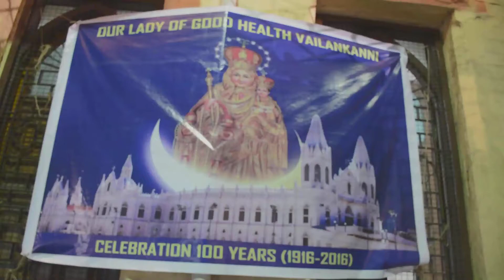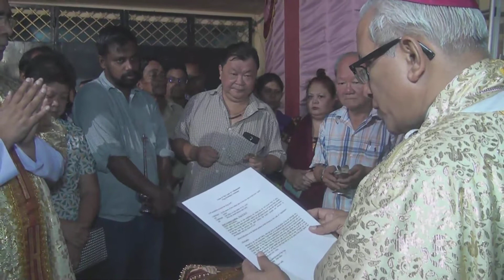Vailankanni 💯 year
2016